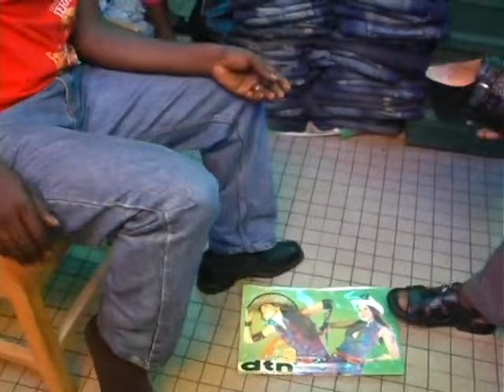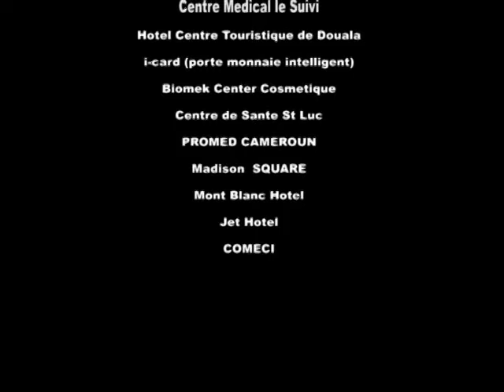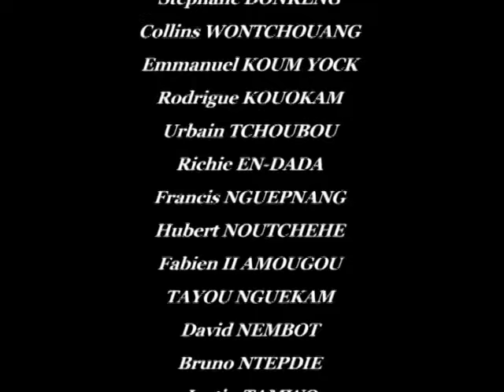Foyer Polygamique épisode 024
Bonjour, je suis vraiment désolé, mais la série Foyer Polygamique va manquer quelques épisodes à l'avenir. Je m'excuse sincèrement pour cette situation.